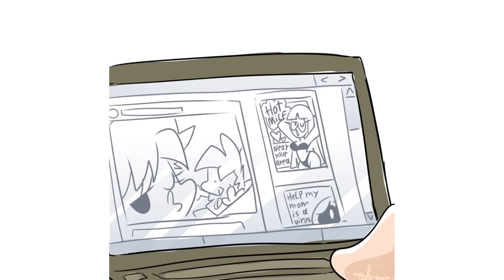Pico Being a Wholesome Dad Comic Dub Compilation (Friday Night Funkin Comic Dub)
Back in 2019, we had Dad Might and Dadzawa
Now in 2021, let me introduce you to Daddy Pico :D
Pico may be a crazy genocidal shooter who killed a ton of people, but he's a Good Dad to Skid and Pump and that's super wholesome, so I did a comic dub about it :3

Thanks to Medikuma for voicing Pico